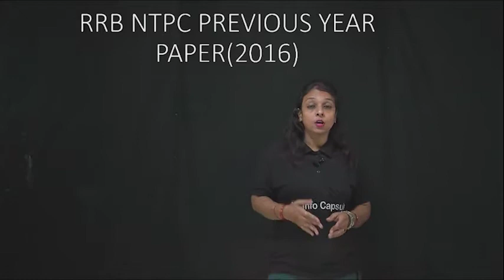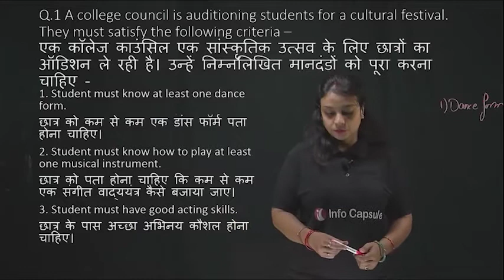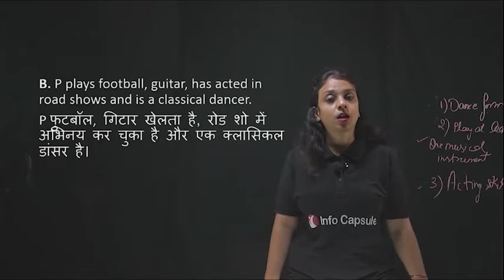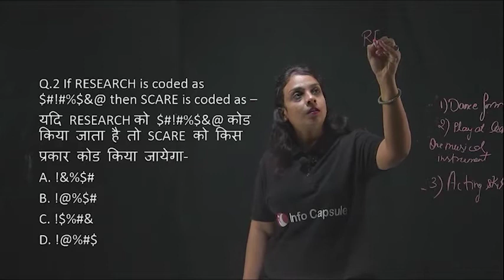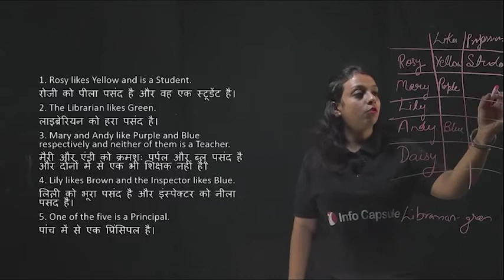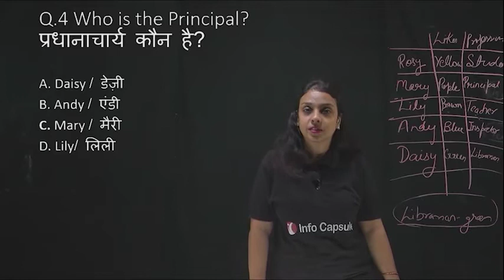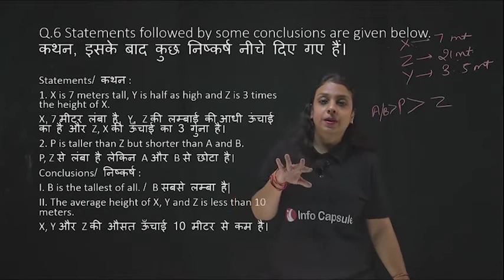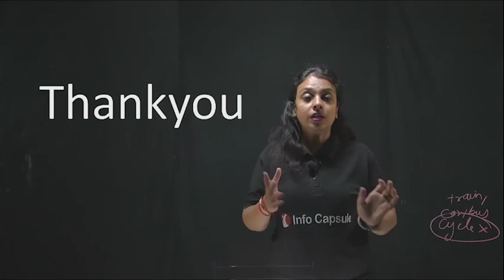Previous Year Paper 2016 | Reasoning | NTPC | Group D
RRB NTPC | Miscellaneous II REASONING | PART-3 II आरआरबी एनटीपीसी | विविध | रीज़निंग I भाग 3
In this video you will get complete solution of MISCELLANEOUS Question which mostly comes in exams , so don't miss the chance and don't forget to view complete video

Welcome to INFOCAPSULE, your one-stop solution for competitive exam preparation. Boost your exam preparation for all central and state-level competitive examinations with most trusted online education platform